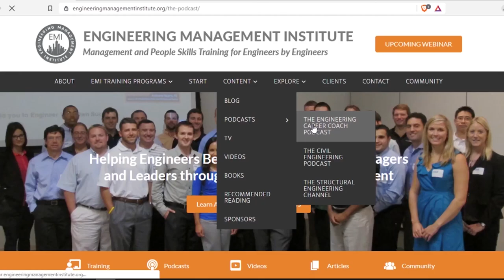Project Management Fundamentals for Engineering Leaders